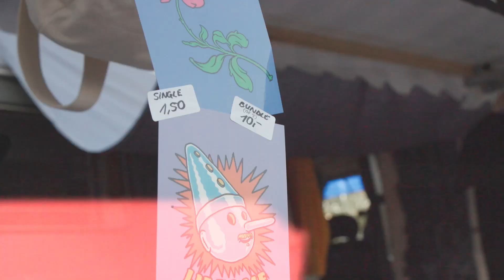Volcom Garden Experience Breda - Pier 15 Skatepark (Jason Lijnzaat, Jeroen Bruggeman, Bart Buikman)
After a few hectic years, Volcom is finally back with on of the most fun events of the year.. The Volcom Garden Experience brings a wonderful mix of skateboarding, music, art, food & drinks and the best vibes. Ofcourse there is no better location in The Netherlands than 15 Skatepark in Breda to host an event like this. Check our video and the article on our website for an impression and make sure to not miss out next time!

Sean Ringeling

Riders:
Jason Lijnzaat
Jeroen Bruggeman
Tim Rebensdorf
Pieter de Clus
Zoe van Engelen
Bart Buikman

Special thanks to Volcom!